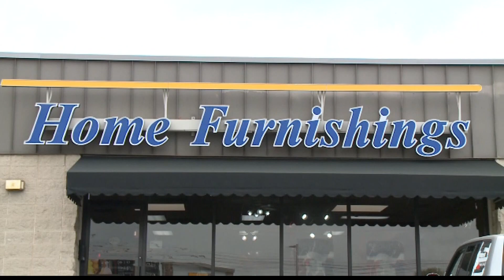Best Home Furnishings is offering half-off lift recliners for October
ST. LOUIS — Ed Schneider from Best Home Furnishings is back to tell us all about this classic American success story.

Best Home Furnishings was started in a little rented shed in 1962, and today it is one of the largest manufacturers of seating in the world! All of their materials come from Indiana and Missouri, and they try to source all of their foam, fabrics, and fiber from as close to the factory as possible.

Best Home Furnishings is working faster and harder than they ever have before. They are able to build you custom furniture and have it to your home around the first week of November.

Dana mentions their popular lift recliners, and Bob tells us that they make several different kinds. People come to try them out almost every day. You can find sizes from small to beast in the lift chairs. There is a tremendous amount of ability and variety. Best Home Furnishings also has a great variety of performance fabrics.

Best Home Furnishings is located off of Lindbergh just north of interstate 55, behind the Denny’s.

THIS ARTICLE INVOLVES COMMERCIAL CONTENT. THE PRODUCTS AND SERVICES FEATURED APPEAR AS PAID ADVERTISING.

SHOW ME ST. LOUIS IS A PART OF 5 ON YOUR SIDE AND FEATURES ST. LOUIS EVENTS, COMPANIES, BUSINESS PEOPLE AND OTHER GUESTS FROM AROUND THE COUNTRY.